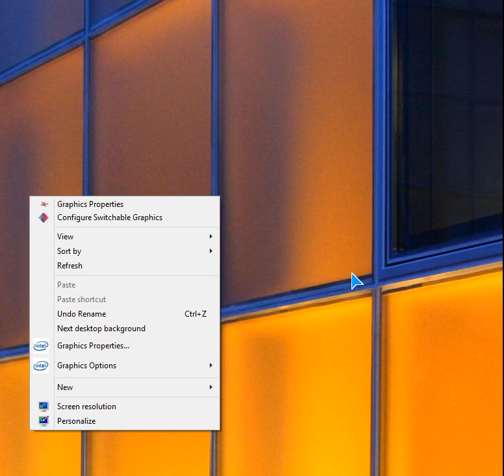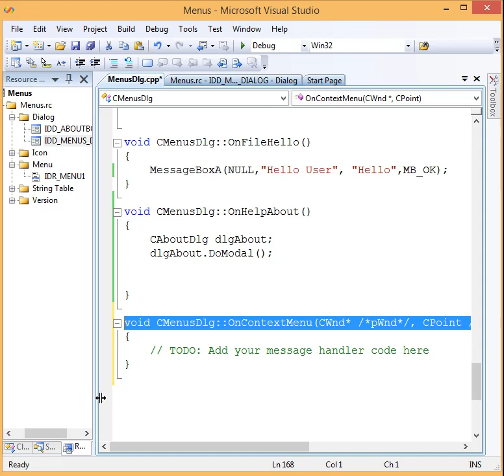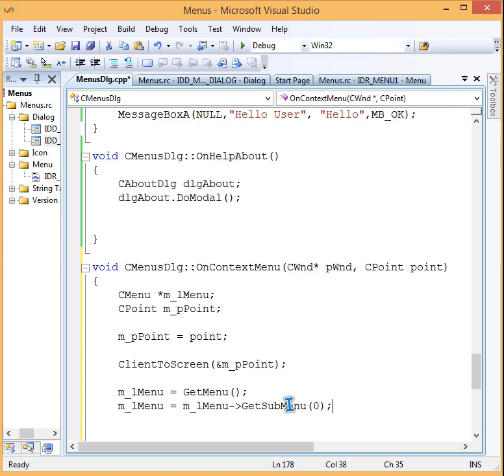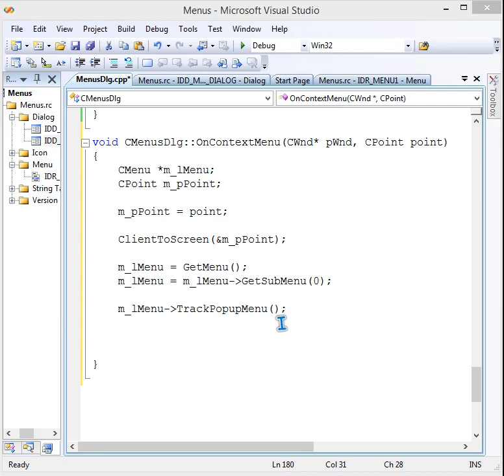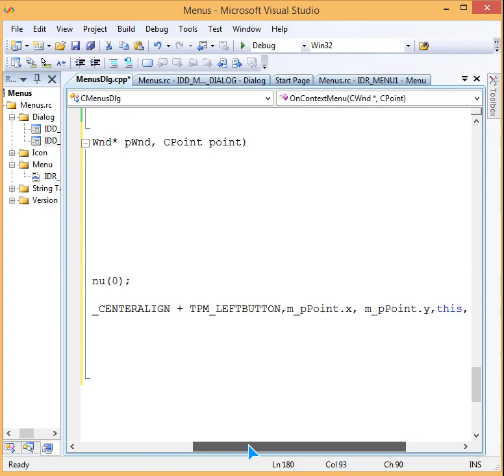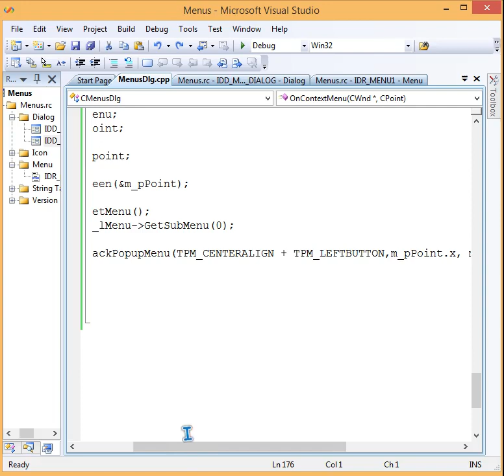VC++ MENUS (ADDING POP UP MENU ITEMS) - 3 (IN HINDI)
and join world's first crowd-sourced knowledge repository.